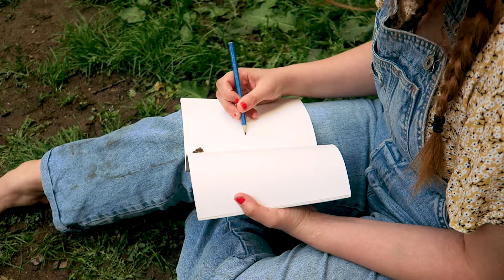Persephone (Oxford Playhouse) Official Trailer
In a world where immortality is rife, power is corrupt, and nothing is a secret, there’s one thing everyone craves but no one can keep for long: youth. Persephone is an original musical giving a fresh voice about what it means to be a young woman in contemporary society. Join us for a blend of folk-rock music and contemporary dance as we tell a story of hope, strength and the complexity of human nature.

Persephone is an original musical written by Emma Hawkins and Carrie Penn, produced by Jazz Hands Productions, premiering on Nov 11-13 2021 at the Oxford Playhouse.